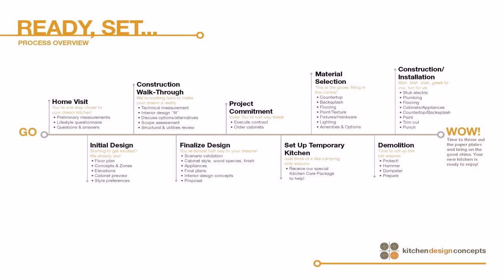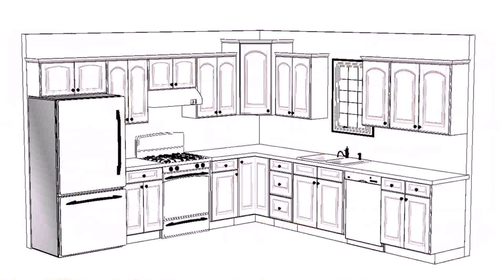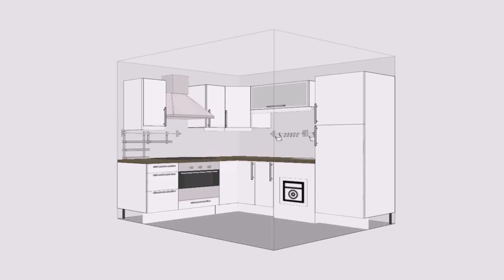Floor Plans Kitchen Designs